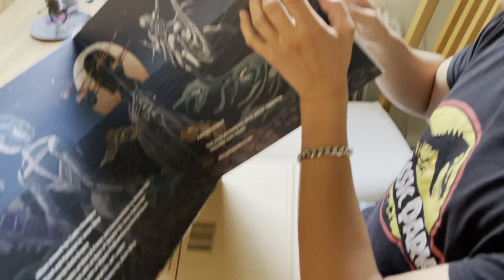Starzinger unboxing! Just got my vinyl of Ola Englund’s new album!!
Äntligen!! Har ni nån favoritlåt från denna? Om ni nu lyssnat nått :) Jag är helnöjd, längtar som fan tills jag kan spela denna på hög volym hemma! Nu ska jag iväg på grillkväll med ett band jag börjat spelat med, uppdaterar om det. Ha det jävligt bra så ses vi! 🤩🍻🤘